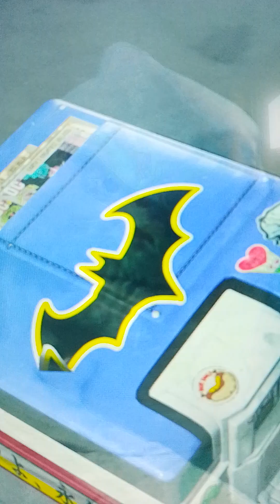sucide squad kill the justice league game play